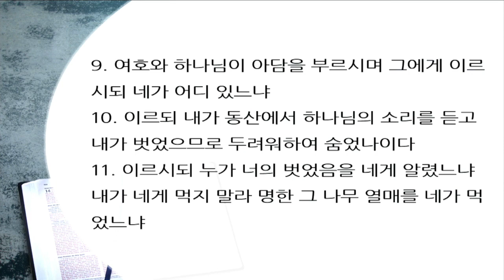구절로 읽는 창세기 강해4 | 창세기 3장 9~11절 | 부끄러움과 두려움 | 이찬규 목사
부끄러움과 두려움 (창세기 3장 9~11절 )
2018년 2월 7일